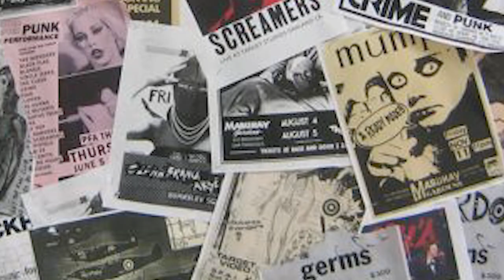La lenta muerte del rock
La música, como expresión social, refleja el espíritu de cada época. Hay música que llega pidiendo permiso, pero hay otra que entra empujando, abriéndose paso con la potencia de sus acordes, es el caso del rock que, en tanto manifestación de una ruptura cultural de toda una generación, le tocó enfrentar resistencias de todo tipo, hasta imponerse, impactando con sus quiebres rítmicos, mensajes y formas a por lo menos dos generaciones, hasta agotarse. Aún se escucha pero ya no tiene la fuerza de antaño ni despierta las pasiones entre millones de jóvenes que sueñan con otra sociedad. ¿Cómo ha sido este fenómeno, en sus orígenes, desarrollo y final? Esta nueva entrega de Desde Abajo televisión se acerca a tal fenómeno.